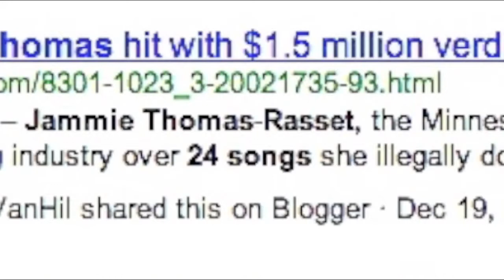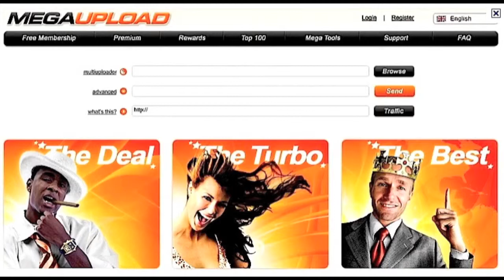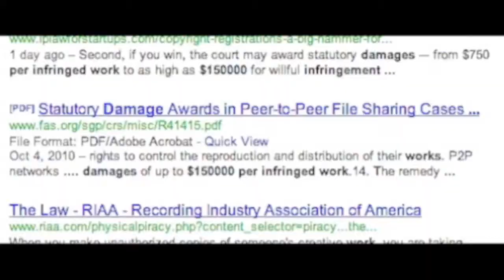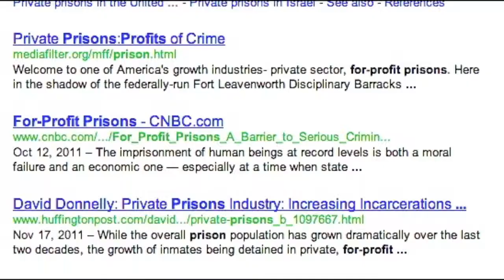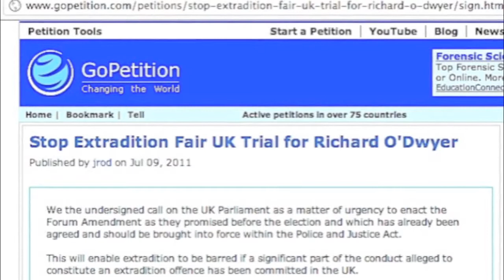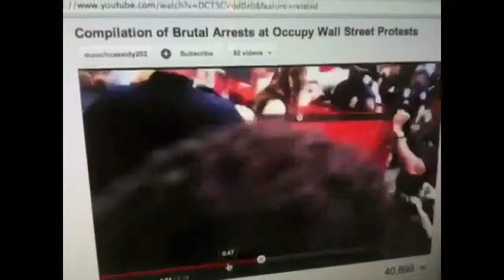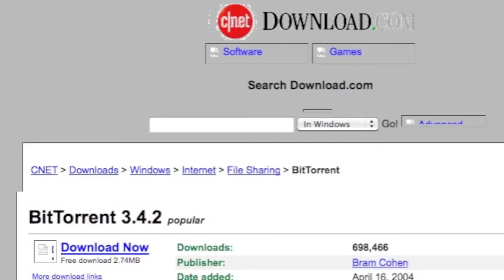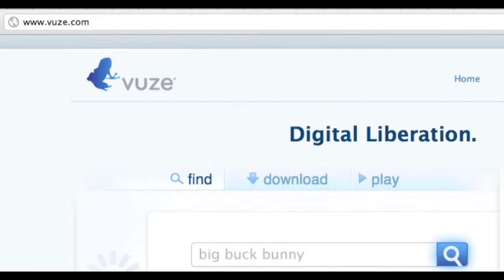MegaUpload Dangerous Secrets affect YOU Mike Mozart JeepersMedia ACTA PIPA SOPA